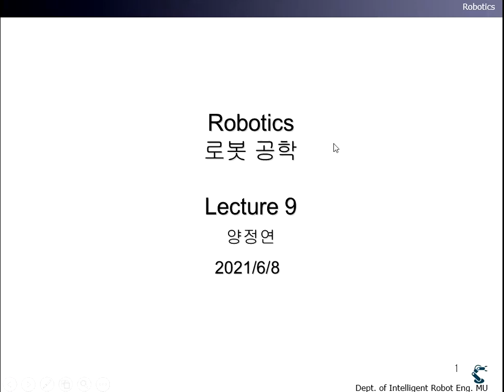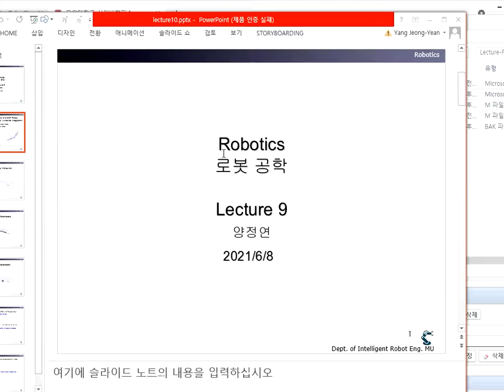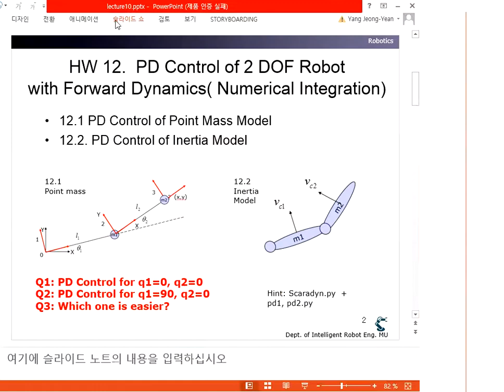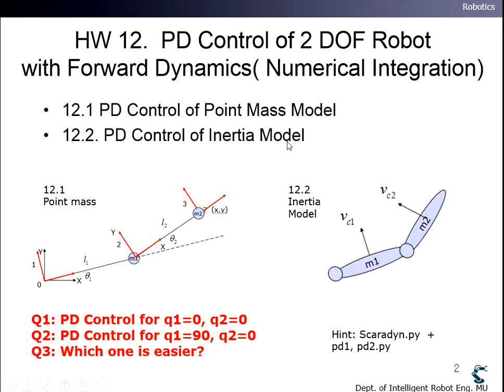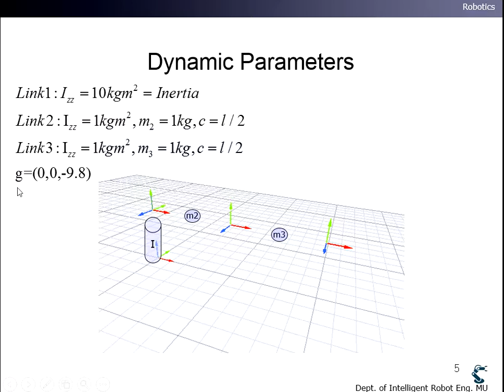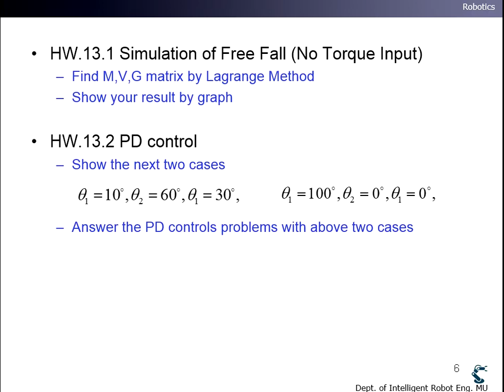3 robotics 2021 HW12 13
13.1 Simulation of Free Fall (No Torque Input)
Find M,V,G matrix by Lagrange Method
Show your result by graph

13.2 PD control
Show the next two cases,
a) (q1,q2,q3) = (10,60,30)
b) (q1,q2,q3)=(100,0,0)
Answer the PD controls problems with above two cases

13.3 Inertia at 1st joint  is removed and point mass 10kg is used.
Show your M,V,G

13.4 PD Control
Compare 13.2 and 13.4
Discuss about the result of Inertia or point mass at the 1st joint